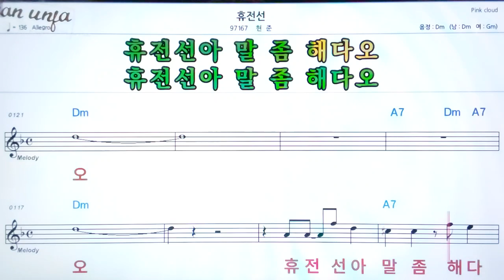휴전선/현준👍악보, 노래,기타 코드,가사,Karaoke*카라오케 반주